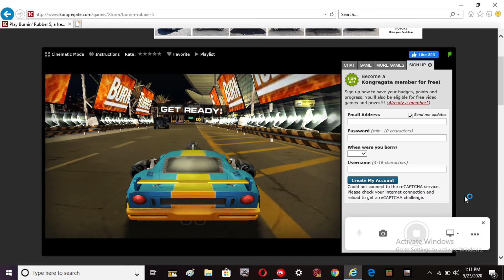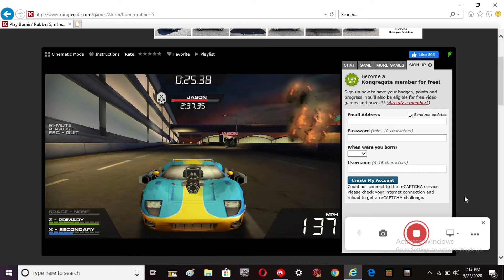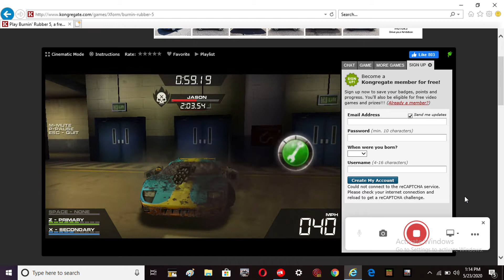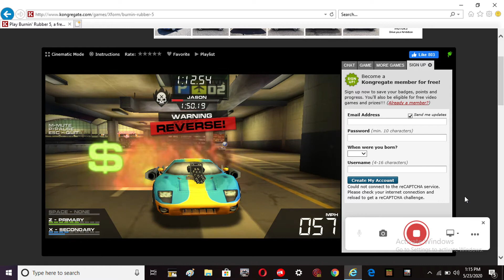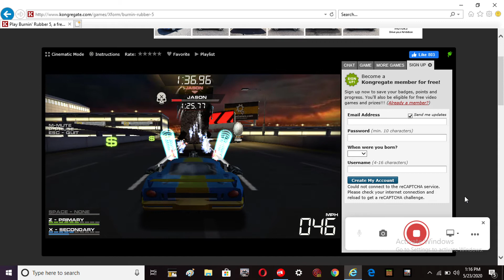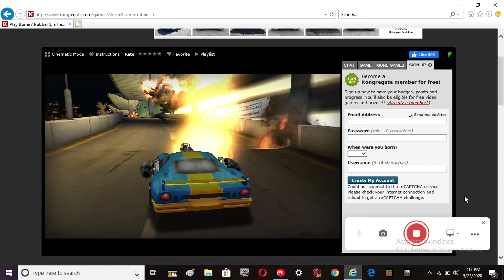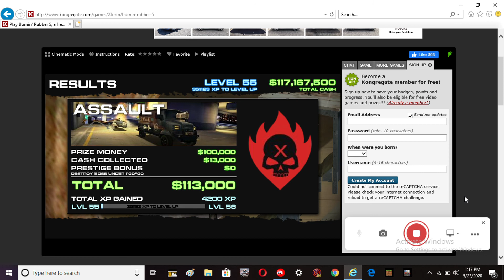Sonic The Hedgehog VS Jason